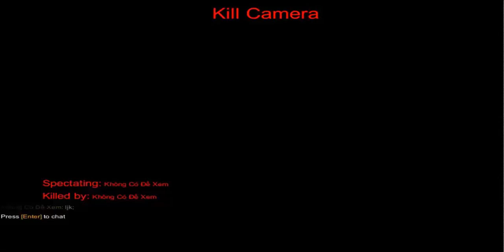Life insurance co Lincoln/Car insurance quotes Utah/Motor Insurance